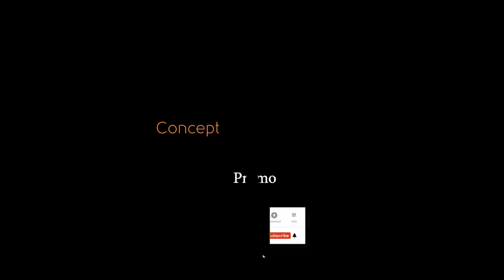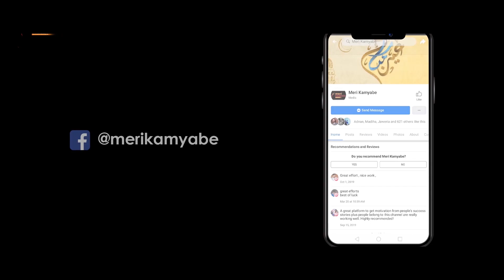Promo | Mahvish Tabassum's Interview | News Anchor | Meri Kamyabe | Host: Adeel Sadiq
Guest: Mahvish Tabassum
Host: Adeel Sadiq